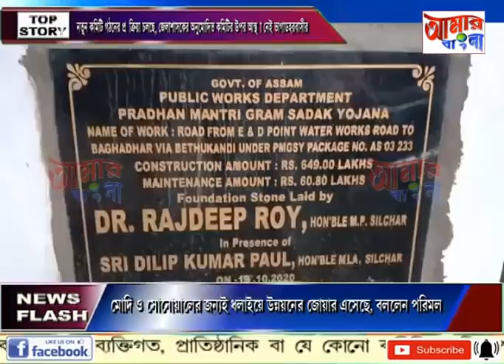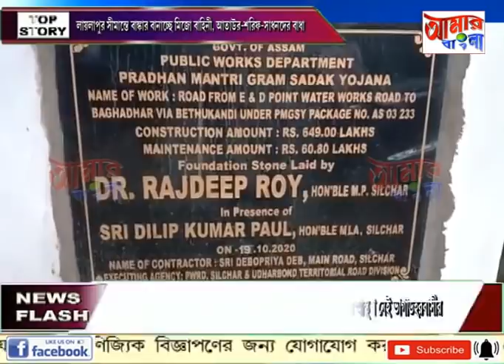# NEWS # 31 10 2020 মিজোরাম পুলিশের বাঙ্কার অসমের লেলাপুরে।